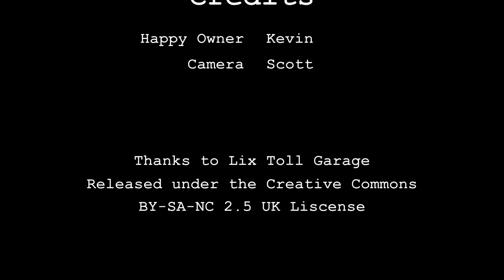Combat Shorts: Landie Intro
Basically the first few minutes of Kevin's new Bugout Vehicle. Nothing too fantastic but it is a nice vehicle.